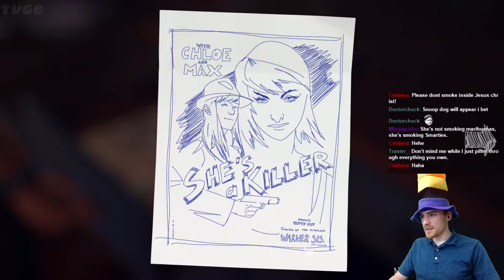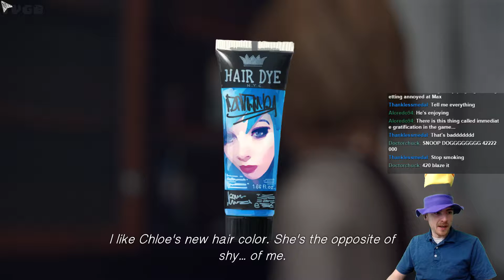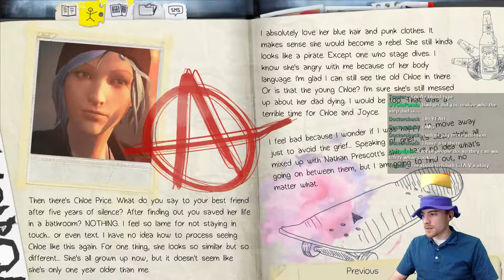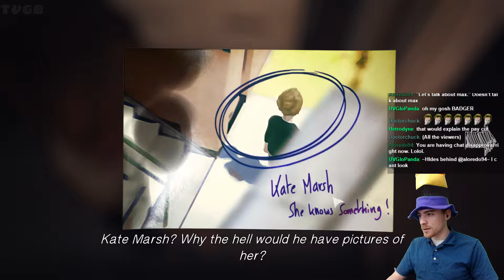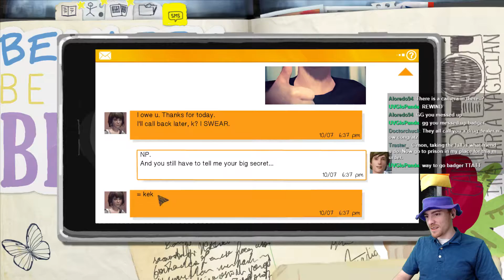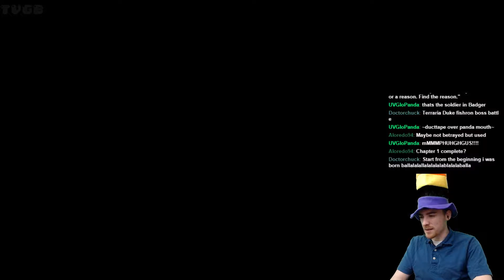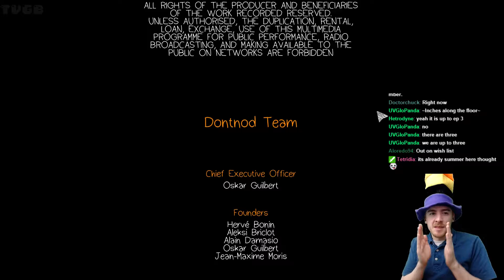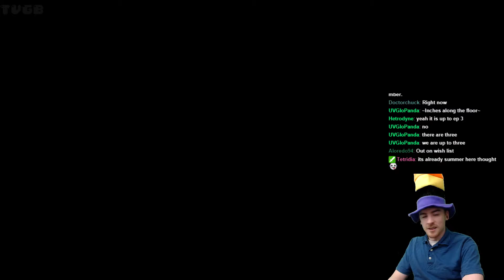Life is Strange Ep. 1 [M] [Blind], It Was Not Joking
Badger plays his first episodic story telling game! Its all a 'strange' experience as we live life through the eyes of Max. Please be warned that this game is rated [M] by the ESRB!

Life Is Strange is an episodic interactive drama graphic adventure video game developed by Dontnod Entertainment, and published by Square Enix.

I'm William Bishop a 25 year old U.S. Army veteran, gamer, and Egalitarian. My stream consists of video games, life talks, and lots of yelling. All for any ages! I stream everyday.

if you are interested in seeing what games i'm playing. More information about me is available on my Twitch profile!